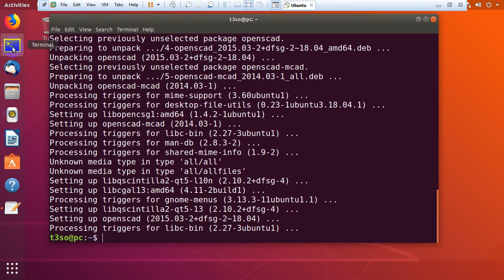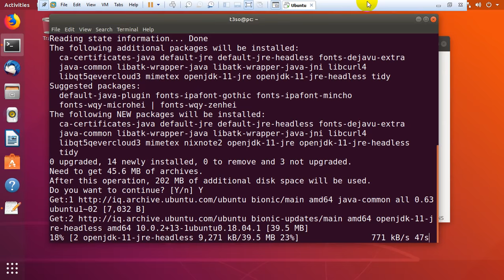How to install NixNote on Ubuntu